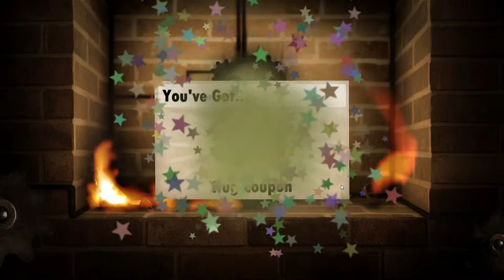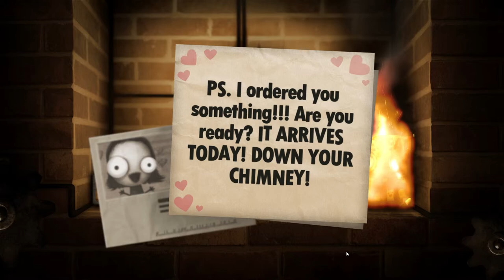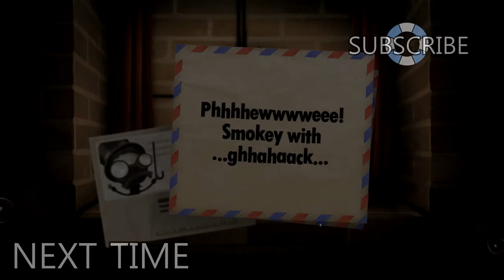Little Inferno #5 - Asbestos Curtains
Jon tries his hand at spelling and we get a gift from Sugar Plumps!

We're playing Little Inferno!